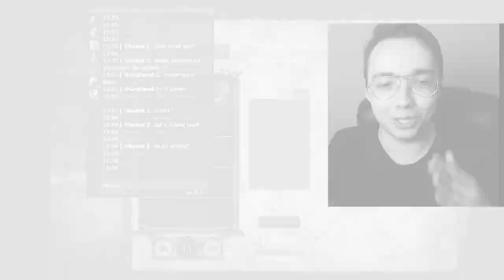ZGADZAM SIĘ NA KAŻDĄ OFERTĘ W TAERN! + MEGA GIVEAWAY!